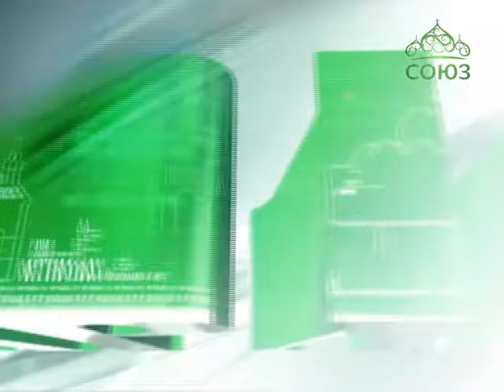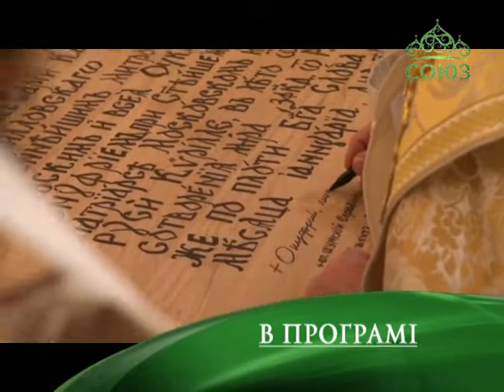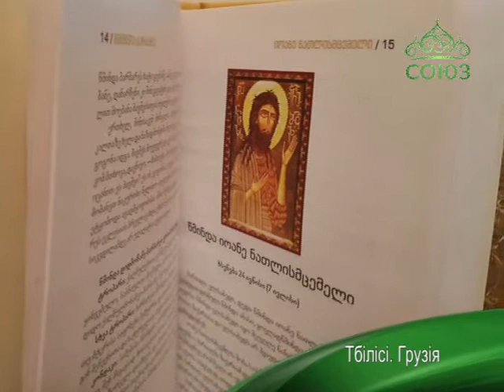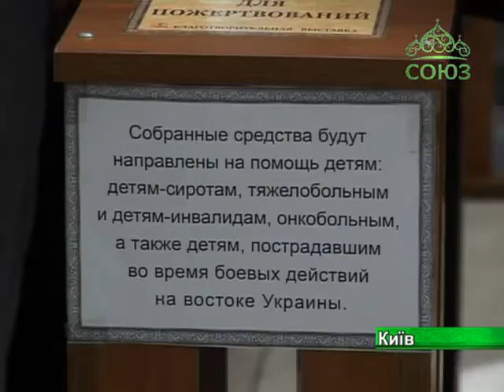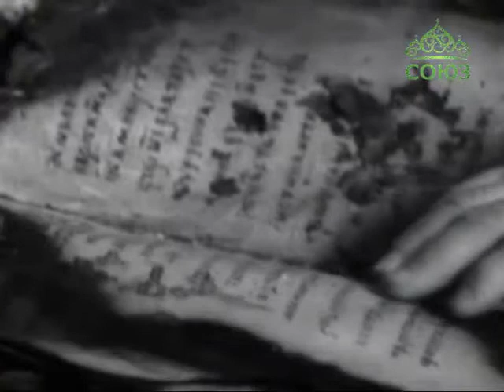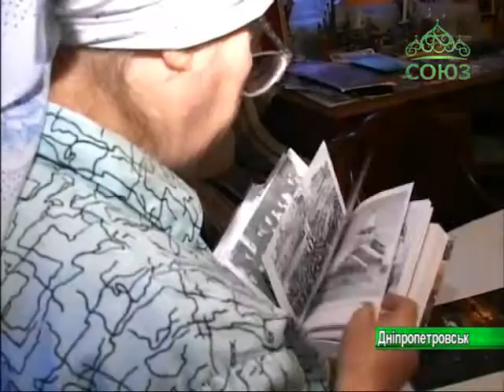Мир Православия (Киев). Новости Украинской Православной Церкви. Выпуск от 27 февраля